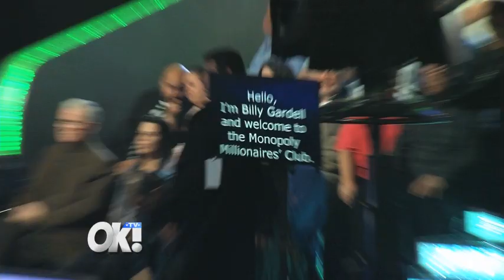Billy Gardell's New Gameshow 'Monopoly Millionaires Club'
OK! TV takes a look at the set of Billy Gardell's new gameshow, 'Monopoly Millionaire's Club'.